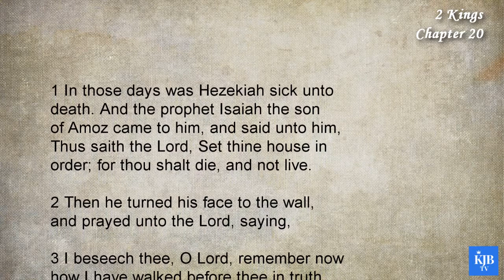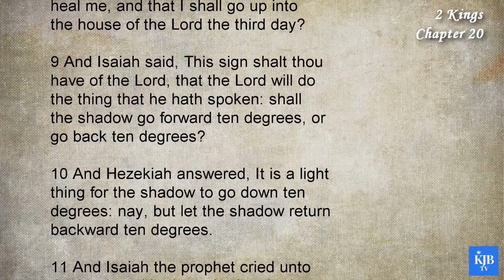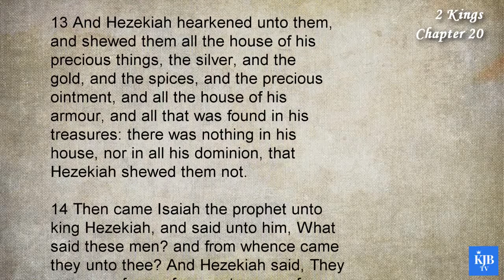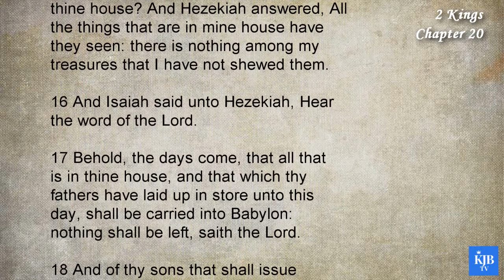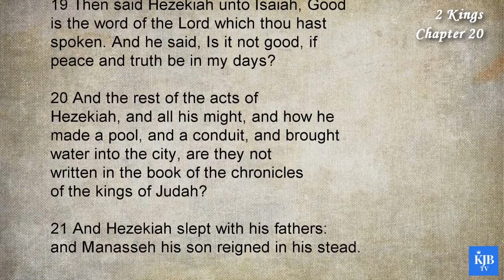2 Kings 20_Hezekiah's Recovery and His Complacency_Audio Bible KJV with scrolling text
12th Book in Bible_2 Kings Chapter 20
_Hezekiah's Recovery and His Complacency